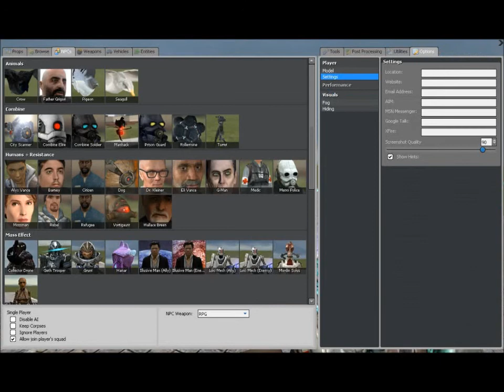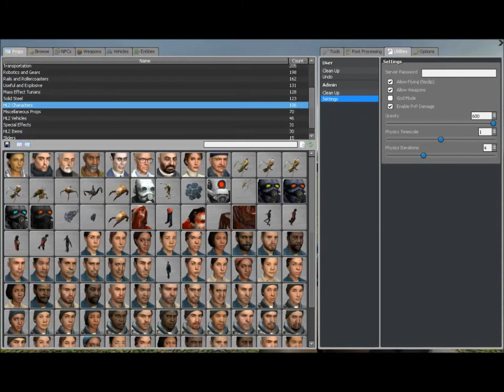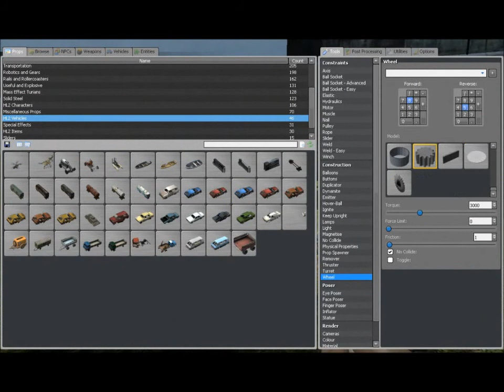Garry's Mod Sandbox w/ Dyl, CaptainZurg & Lawdacity Ep.1 - Raining Objects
Messing around on my Garry's mod sandbox server with CaptainZurg and Lawdacity.